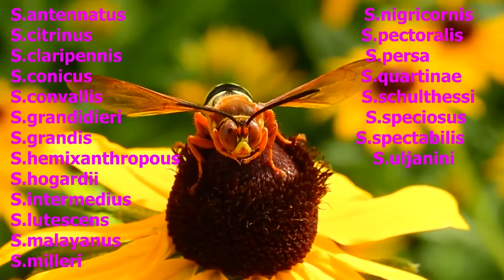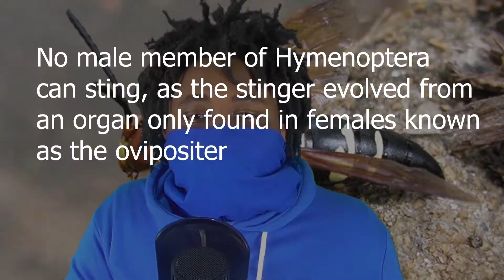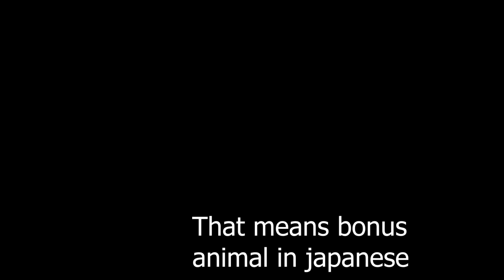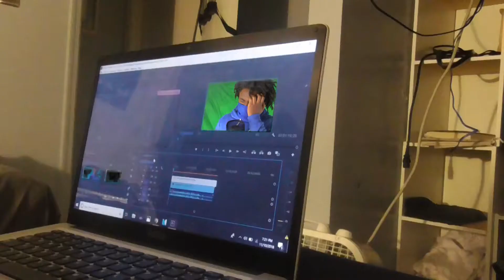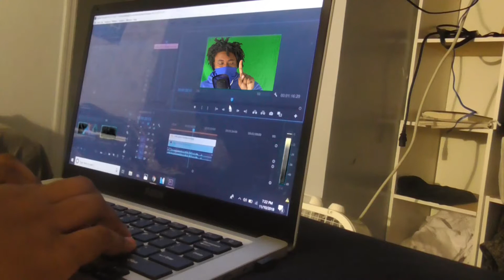Sister I know you hate cicadias but here is an animal you will hate less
I love my sister, and I love animals too.